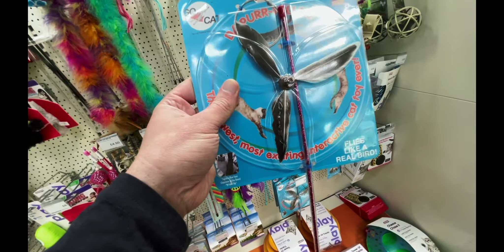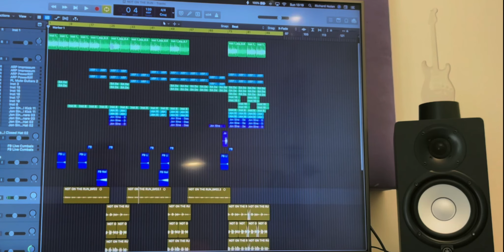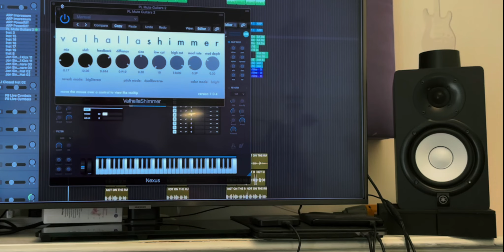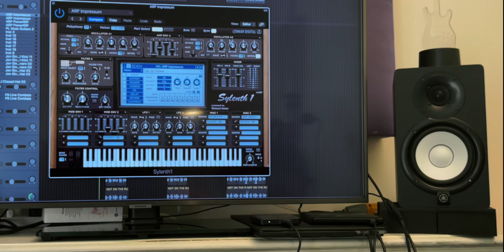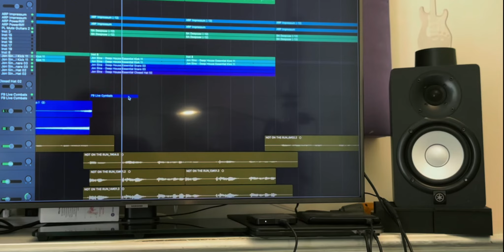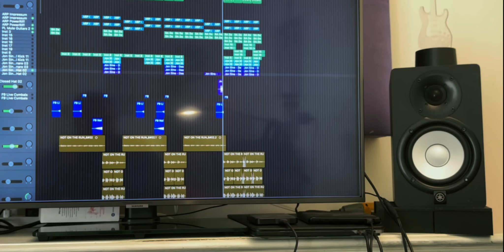Vlog no 10 - Tips on arranging your music and taking the cat out for a walk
The 10th vlog of music, life and progression of a music producer.